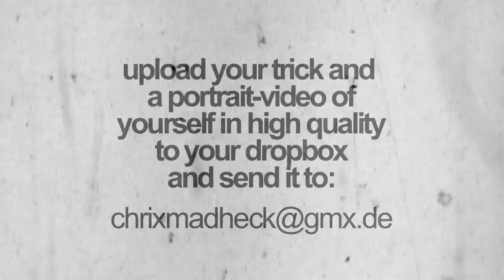Sick Trick #8: Oliver Sauermann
This time: "Sick Trick" meets "in a row". ;-)